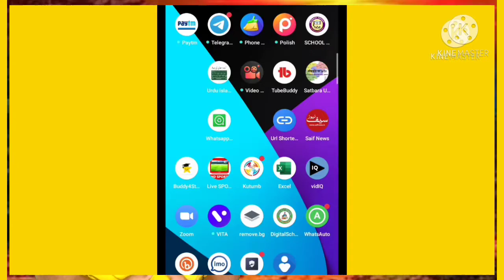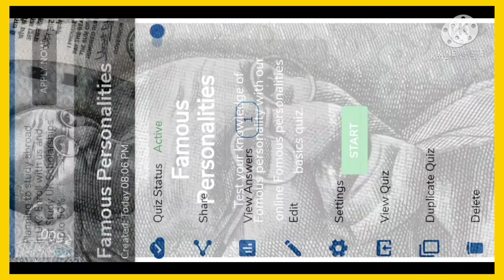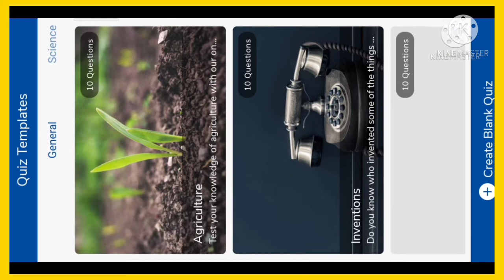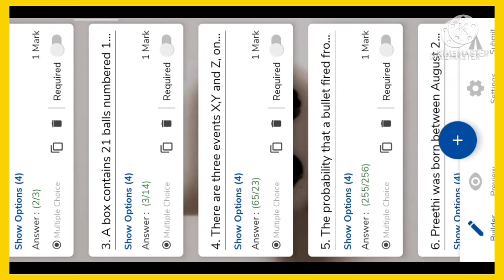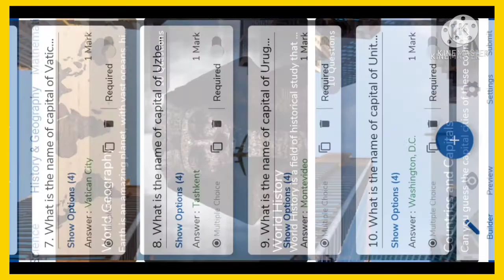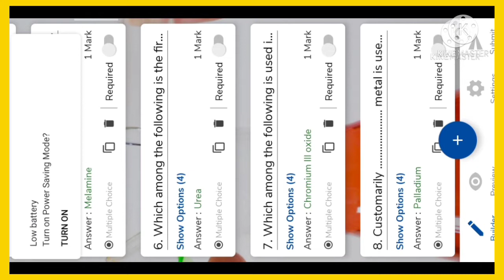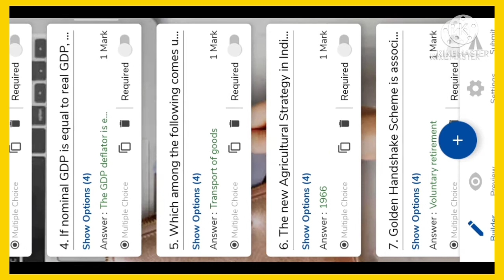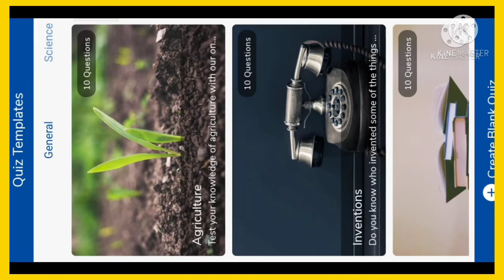Online Test create kaise kare || Online test create karne ka best app || Survey form App || Part 3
SURVEY FORM / Online Test KAISE TAYAR KARE?
Online Quiz Kaise tayar kare ?
QUIZ KO KISTARHA SHARE KARE ?

FACEBOOK PE FOLLOW KIJIYE.
DOWNLOAD AND SHARE.
M.N.9403642651